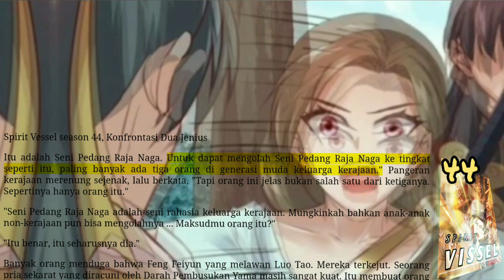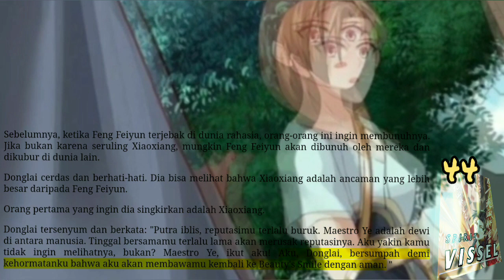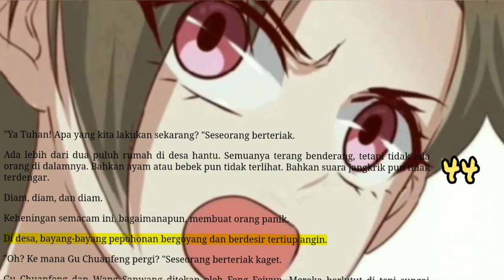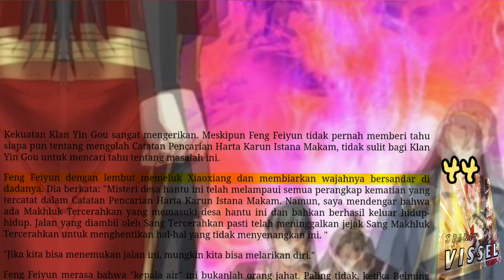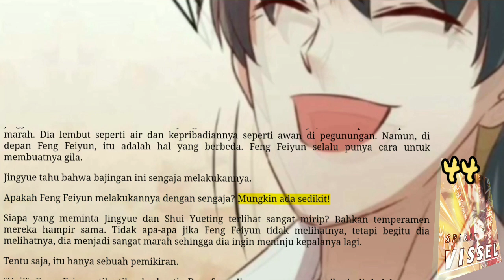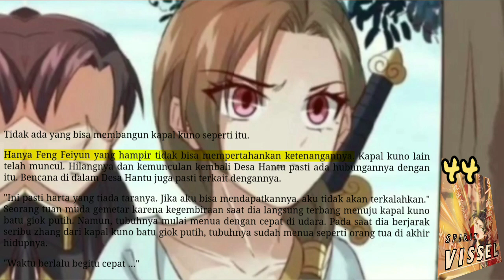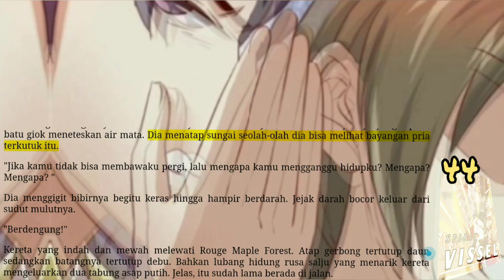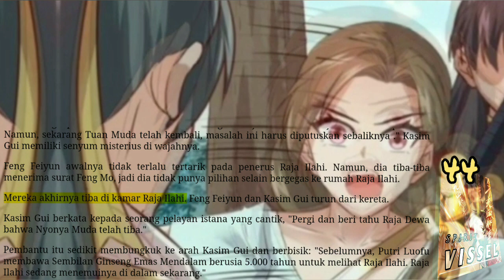Konfrontasi Dua Jenius, SV 44